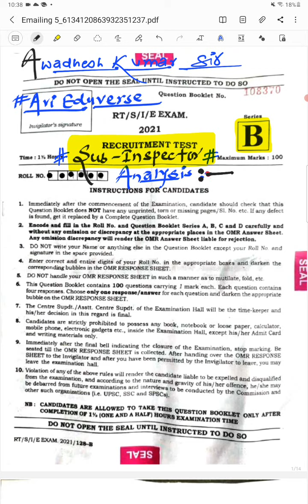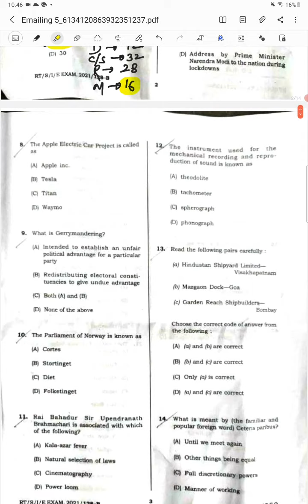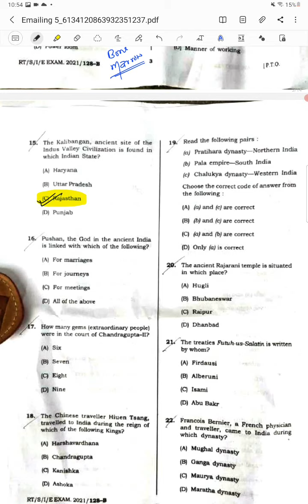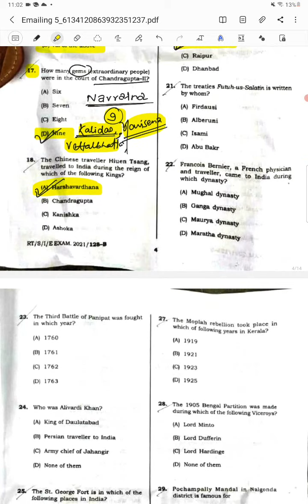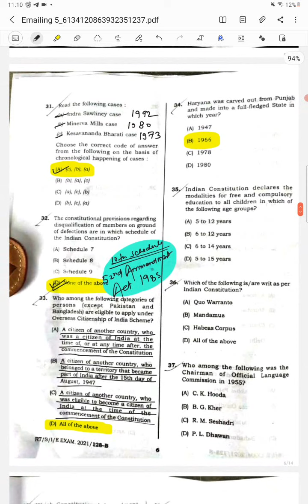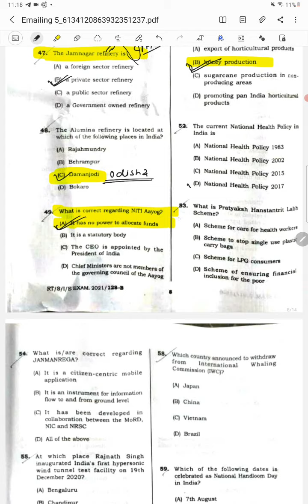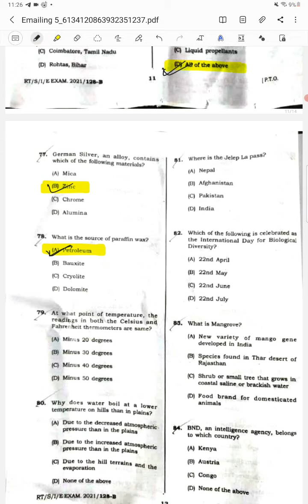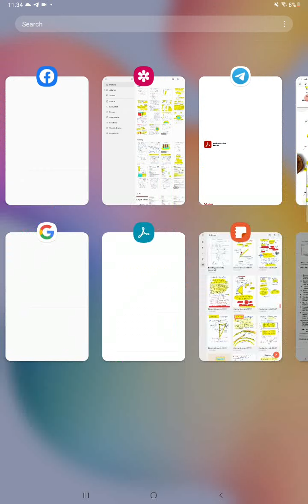Sub Inspector Solution By APPSC Avi Eduverse By Awadhesh Kumar sir and Team !!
Sub Inspector Solution  !! Arunachal Pradesh public service commission  !!
 By Awadhesh Kumar sir and Teach  !!
Contact  :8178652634 For Classes and query